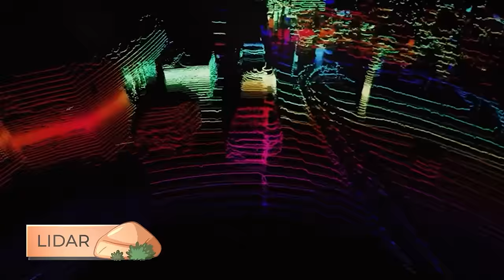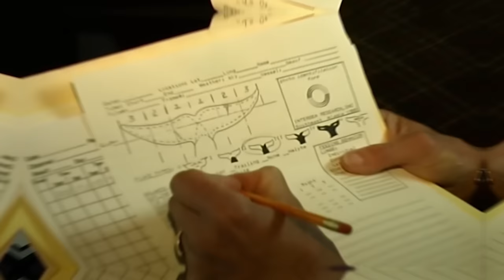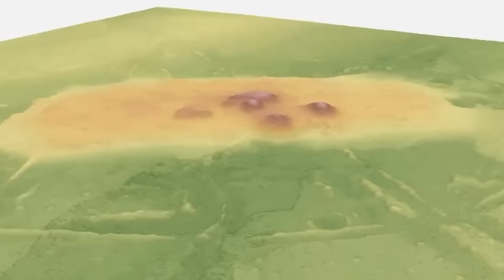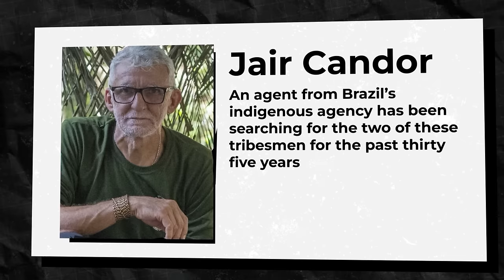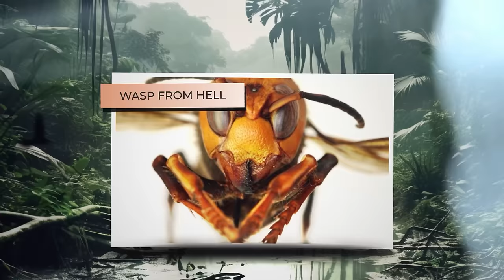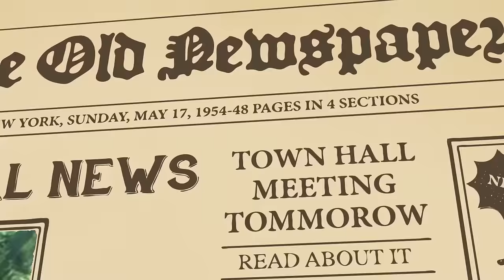This New Terrifying Discovery In The Amazon SCARED SCIENTISTS!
Top 20 Most Mysterious Discoveries in The Amazon Rainforest. Welcome to the Amazon Rainforest, a land brimming with beautiful wildlife, ancient ruins, and archaeological wonders. Dive with us into a world where the unreal becomes real, and mythical beasts roam free. What fascinating creatures and fantastic finds await us in this epic journey? Find out as we explore the twenty most mysterious discoveries in the Amazon rainforest.